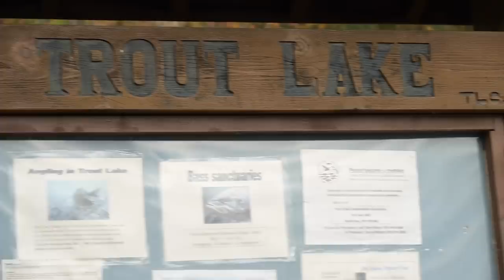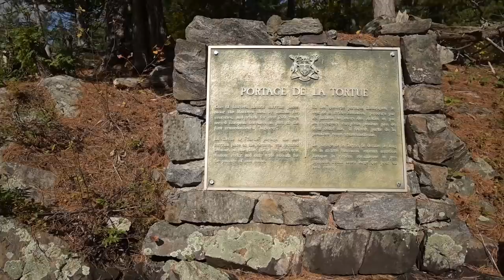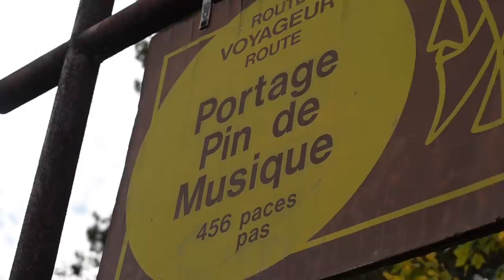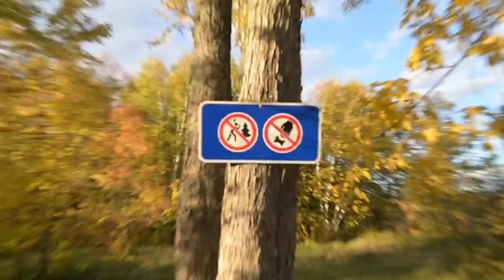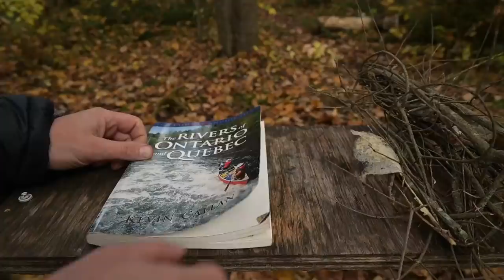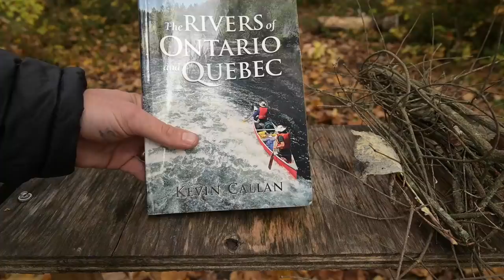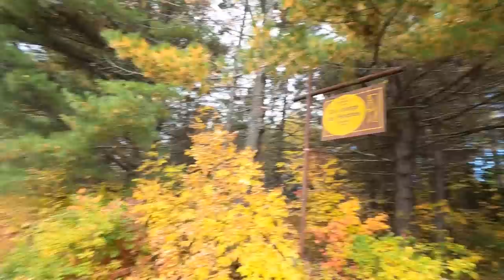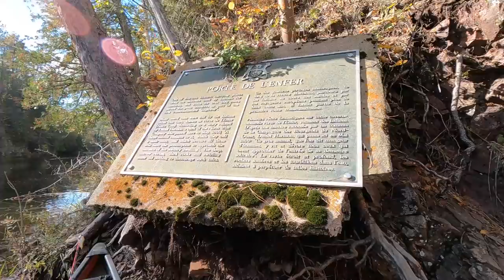2 NIGHT HISTORIC CAMPING TRIP - Following the Path of the Voyageur. Finding the "Entrance To Hell"!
and I on a 2 night historic canoe camping trip where we follow the path of the voyageur. on our route we find large waterfalls, run rapids and find the entrance to hell!